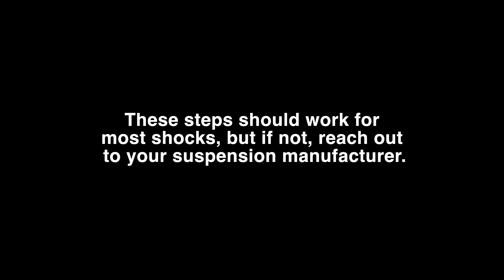How To Rotate The Eyelet Of A Mountain Bike Shock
A few easy steps for rotating the eyelet of a shock. These steps should work for most shocks, but if they don’t seem to be working for yours, then check with your suspension manufacturer for guidance. If the eyelet won't rotate, don't force it! Have a mechanic evaluate the shock and determine if another method is needed for rotation.

Some frames allow for this process can be completed while the shock is partially mounted.

Steps:

1. Slowly let the air out of the shock
2. Put a padded Allen wrench, or another tool with a cloth around it, through the eyelet and slowly rotate.
3. Pressurize the shock back to your desired pressure
4. Install